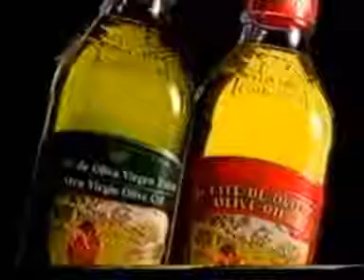Carbonel olivovy olej